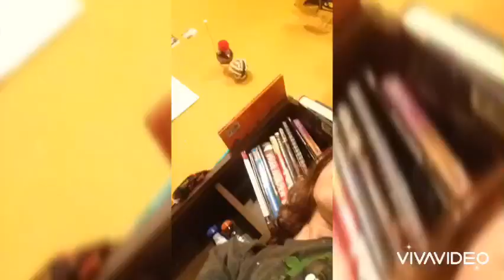THICC BOI 27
Some kid gets dizzy, I think